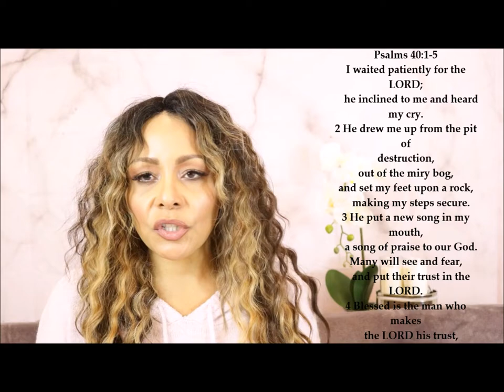How To Take Your Power Back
Life in crisis, feeling stressed out, hopeless and helpless?  Feel like you're under attack? Don't just sit there and take it, Fight Back. Learn how to take regain control of your life again.